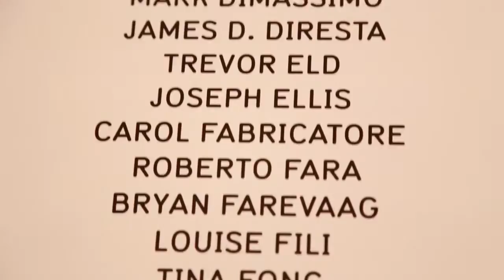BFA Advertising at School of Visual Arts - Department Overview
New York City is the advertising capital of the world, so it should come as no surprise that the advertising program at the School of Visual Arts attracts the finest students and draws faculty from the best of the city’s advertising industry.

Richard Wilde, Department Chair- Narrator
Chris Jessick, Alumni- Director, Editor, Cinematographer
Justin Noto, Alumni- Creative Producer
Brett Kodama, Student- Editor, Cinematographer
Ben Duffy, Student- Cinematographer

Original Score by Justin Talbott

*All artwork produced by SVA students